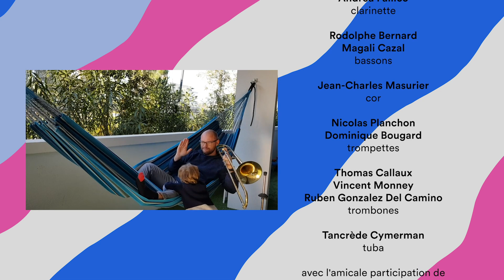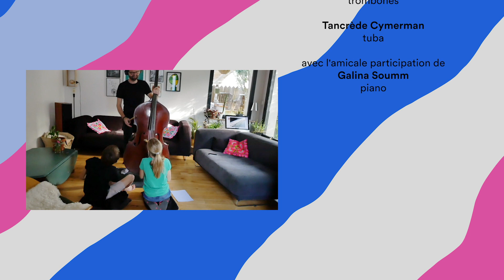Confiné, l'Orchestre national de Montpellier joue encore !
🏡🎵Confinés, mais ensemble ! Les musiciens de l'Orchestre national de Montpellier Occitanie et leur chef principal ont tenu à se retrouver à distance, le temps de vous offrir cet extrait mythique du Roméo et Juliette de Serguei Prokofiev !